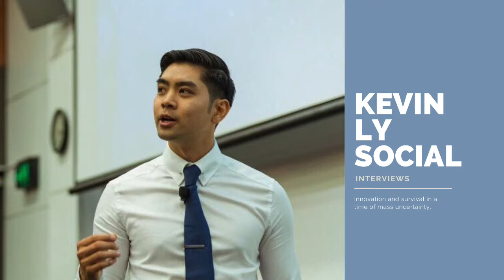Will Fung - On Leading The Renowned CO-AP Architecture Studio | KEVIN LY SOCIAL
Will studied architecture at the University of New South Wales. Upon graduation Will travelled to the Netherlands, where he joined Wiel Arets Architects in 1999 and worked on a diverse range of projects including houses, apartment towers, stadiums, urban masterplans and warehouse facilities. Returning to Sydney, Will was project architect at Engelen Moore, working on a number of retail, commercial and residential projects. Will has been a guest critic at the Schools of Architecture at UNSW and UTS and a sessional design tutor at the University of Sydney. He was jury chair for single residential projects at the NSW Chapter AIA Awards in 2017 and a co-jury member for the 2013 Australian Interior Design Awards. Will co-founded CO-AP with Charles Markell in 2005.

About Kevin Ly:
Board member of Strange love investments
A syndicate of 15 Australian millennials who provide early stage technology companies with strategic capital. We make investments where our backgrounds offer exceptional value through relationships, customers, and insights. Our team consists of founders, CEOs, growth marketing experts, management consultants, investment bankers, venture capitalists and lawyers.